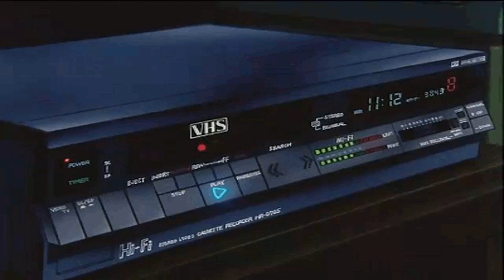C R A D L E S (slowed + reverb)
ty for watching: C R A D L E S (slowed + reverb).

i`m not creator of any songs used in that video

Slowed + Reverb